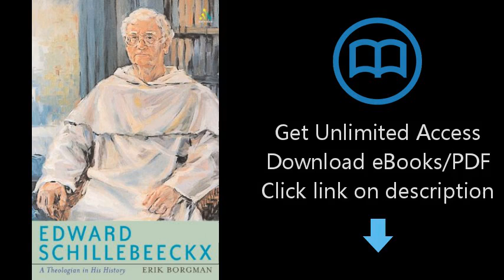Download Edward Schillebeeckx: A Theologian in His History [P.D.F]